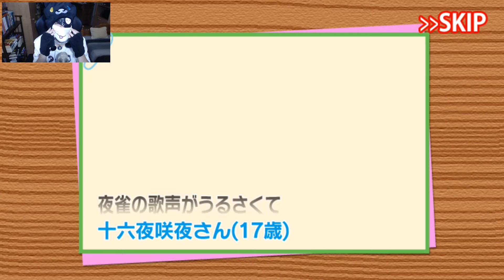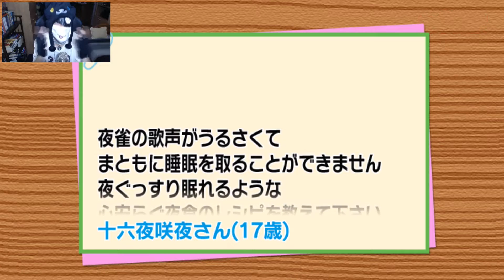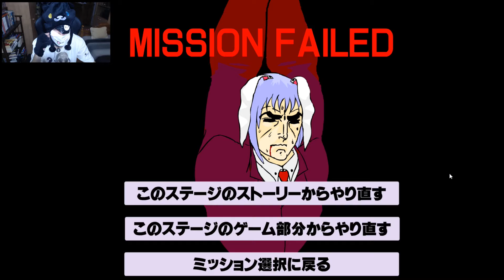Unaloműző baromságok (Touhou) - 8. rész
Következzen egy szép csokornyi őrült Touhou játék. ⊙ω⊙

Ha úgy érzitek, hogy méltó vagyok rá, akkor itt tudtok támogatni a munkásságomért:

Postafiók: youtube 4001 Debrecen Pf: 69
Csakis 2 kg alatt lévő küldeményeket tudtok ide küldeni, és csak sima illetve elsőbbségi leveleket. Az ajánlott leveleket nem fogadja be a postafiók.